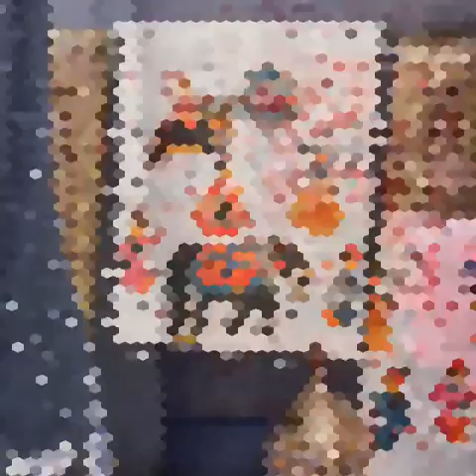Beautiful Jaipuri Cotton Suit *Chiffon dupatta with heavy Hand Gottapatti work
🍁 Exclusive collection 🍁

Top Cotton ( 2.5 mtr)*
Bottom Cotton (2.5m)...
*Duppta Chiffon (2.5m)*
DMPC0112129
*1290+shipping*